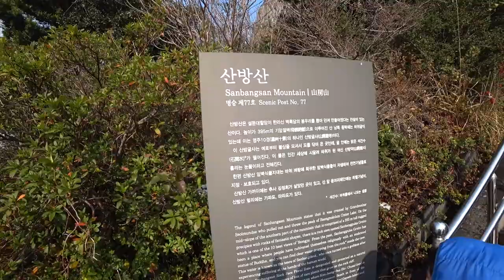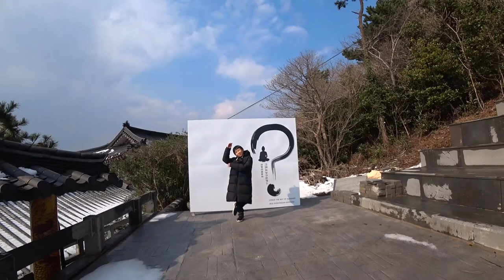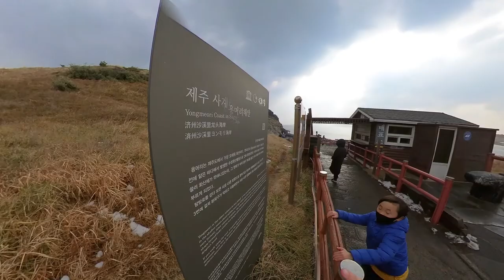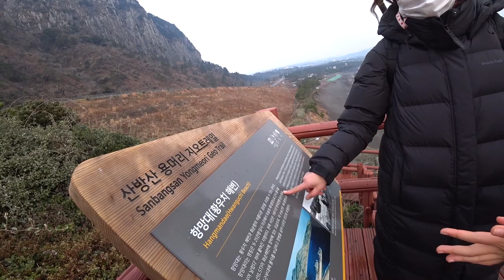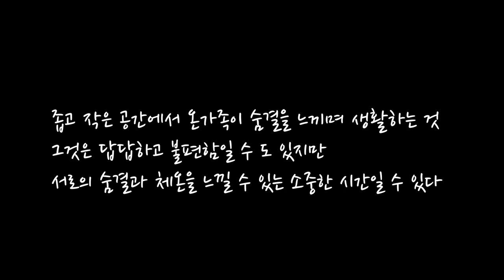2021년 제주 구석구석 차박여행 2일차 - 삼방산, 용머리해안, 바이킹, 레일썰매 등등....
가족의 소박한 여행의 기록을 만듭어봅니다